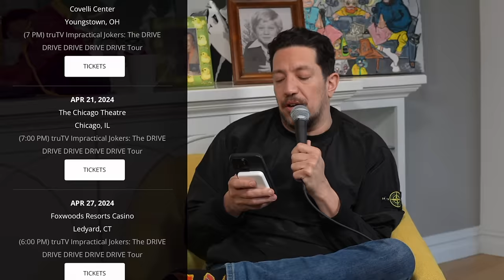80's Toys Madness Part 1 | Sal Vulcano & Joe Derosa are Taste Buds | EP 167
This week Sal and Joe have bracket busting battles with some of the most popular toys of the 80's!

Taste Buds is a podcast where comedians Joe Derosa and Sal Vulcano hash out all their food based arguments for YOU the fans to decide!